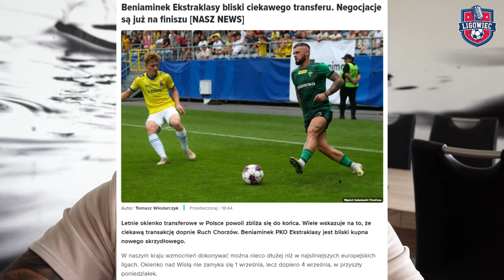MIŁOSZ KOZAK W RUCHU CHORZÓW! CO DA NIEBIESKIM BYŁY SKRZYDŁOWY GÓRNIKA ŁĘCZNA?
Krótka piłka prosto z Ligowca. Miłosz Kozak przechodzi do Ruchu. Co to za gracz?